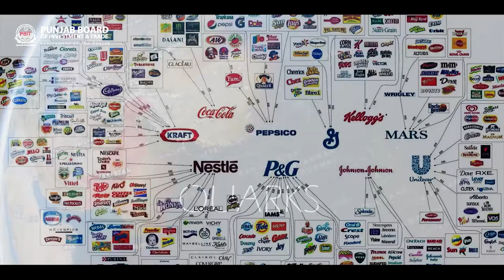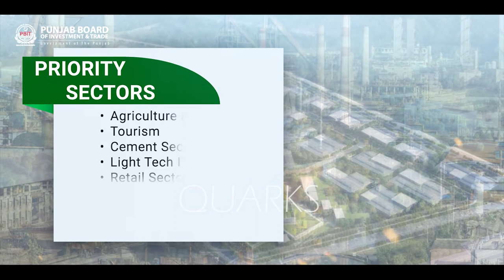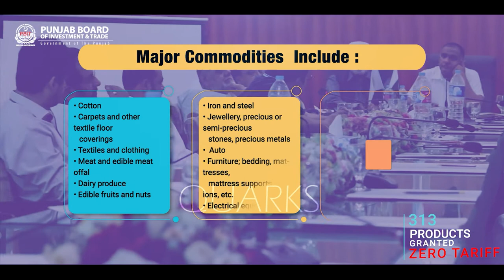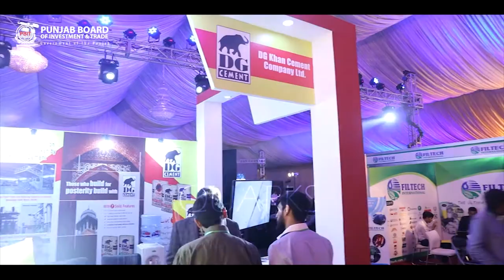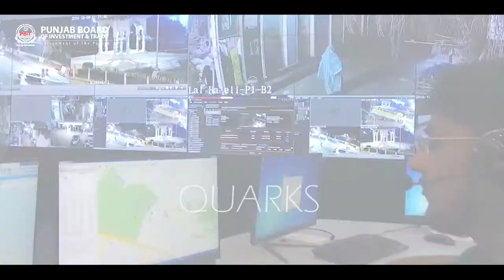Documentary Punjab Board of Investment and Trade by Quarks Pvt. Ltd.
Produce and Edited by Quarks Pvt. Ltd.